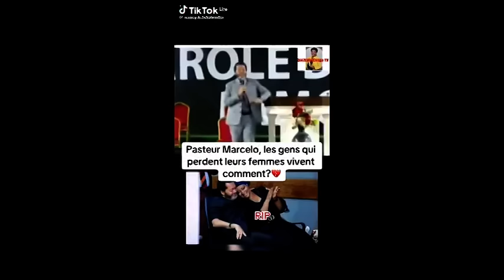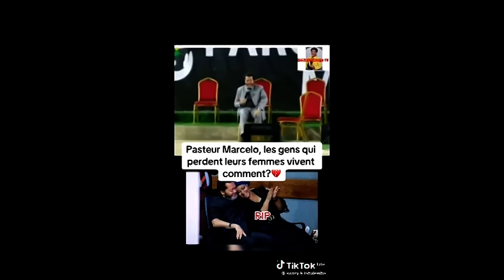😭M0RT YA MAMAN BLANCH€, PAST. MARCEL0 EN DANG€R, NZAMBE APESI MESSAGE BOLANDA SOMO !!